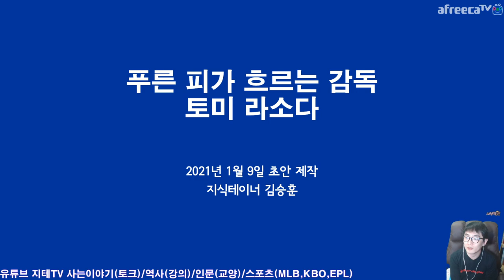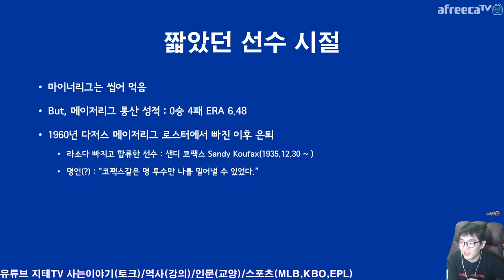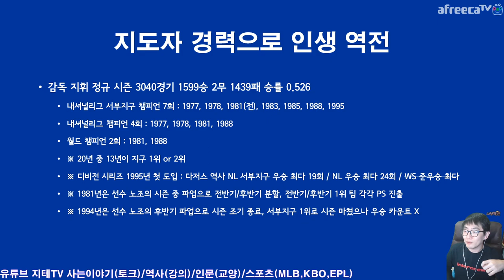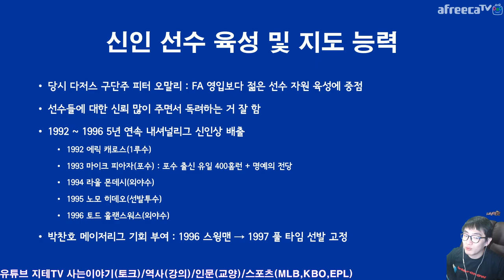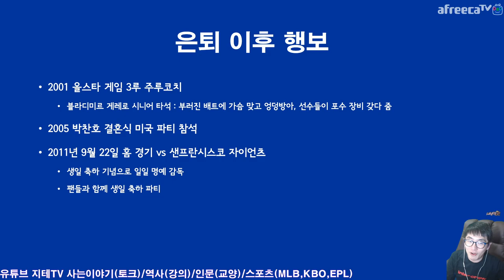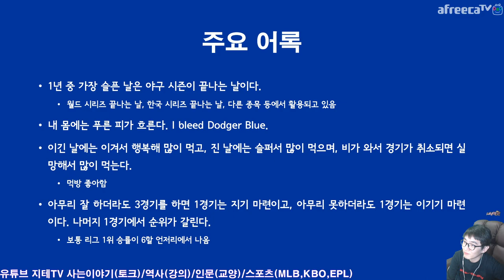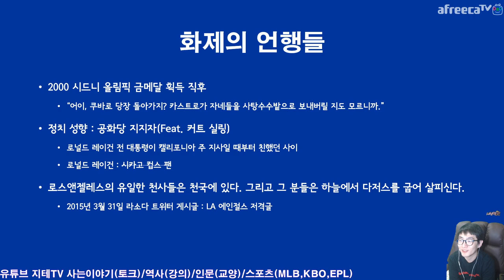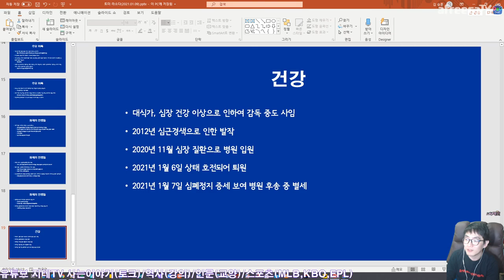푸른 피의 ⚾️ 감독 토미 라소다 Tommy Lasorda Dodgers No.2 Feat. 박찬호 | 지테TV 사심 史心 역사 225화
선수로서는 큰 빛을 보지 못했지만, 로스앤젤레스 다저스 역대 감독들 중에서는 가장 이름이 많이 알려진 감독이죠. 1988년 월드 시리즈 챔피언 이후 2020년 데이브 로버츠 감독 지휘 하에 다시 챔피언이 될 때까지 그 동안 여러 감독들이 챔피언에 실패했던 걸 감안하면... 심지어 라소다 감독의 시대는 디비전 시리즈 도입 이전이기 때문에 포스트 시즌 진출부터가 더 힘들었던 시대에요.

Timelines
0:00:00 Intro
0:03:52 Profile
0:09:14 짧았던 선수 시절 Feat. 샌디 코팩스 Dodgers Player Feat. Sandy Koufax
0:12:10 코치와 감독 시절 Coach and Manager
0:18:36 감독으로서의 강점 Feat. 박찬호 Strength Feat. Chan Ho Park 61
0:23:52 투수 관리 문제 Pitcher Coaching?
0:29:31 감독 사임 이후 Feat. 투머치토커 After Manager Feat. TMT
0:35:52 주요 어록 Says
0:48:15 건강 문제 Health
0:51:43 라소다를 떠나 보내며 Feat. 외할머니 RIP Lasorda